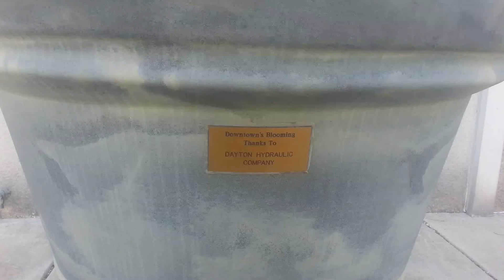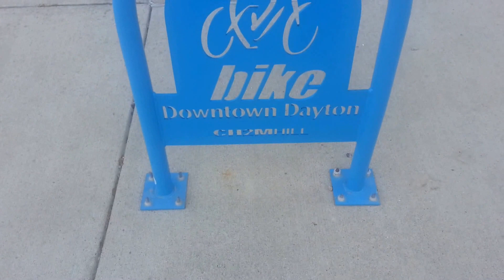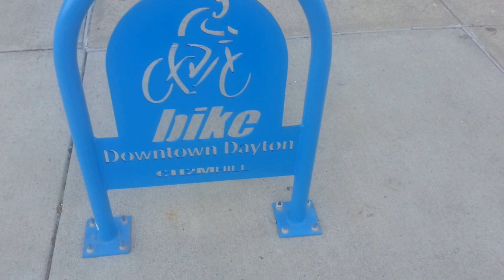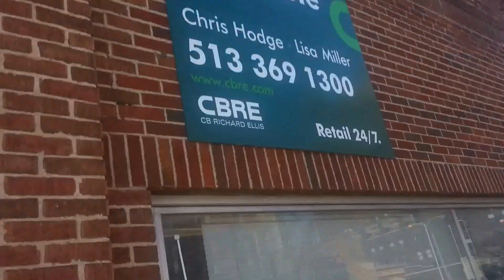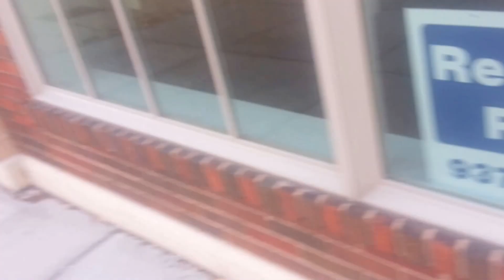More Downtown Dayton, Ohio Blooming Propaganda Garbage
You have another block of Downtown Dayton that is devoid of any businesses at East First Street and North Jefferson, yet the stupid flower pots say that Downtown Dayton is blooming when the evidence is obvious that Downtown is getting worse everyday